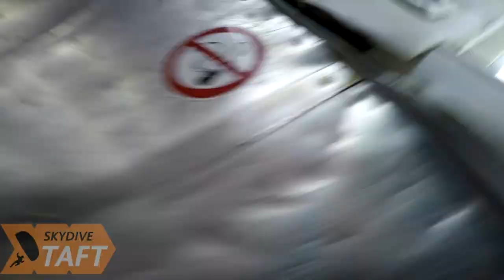Val Lapin Skydive Taft.